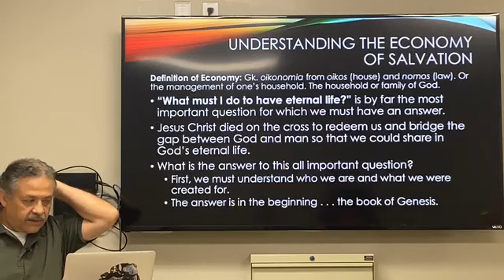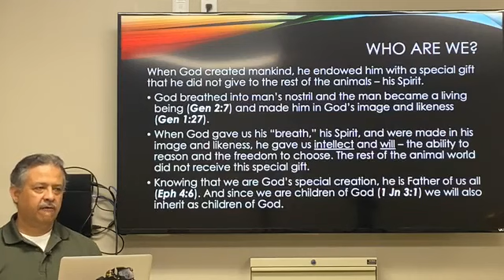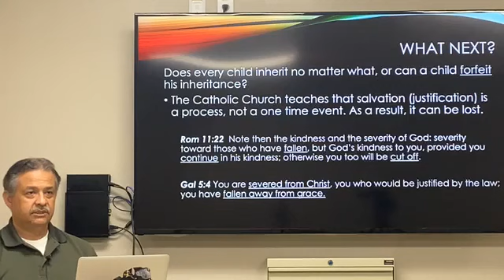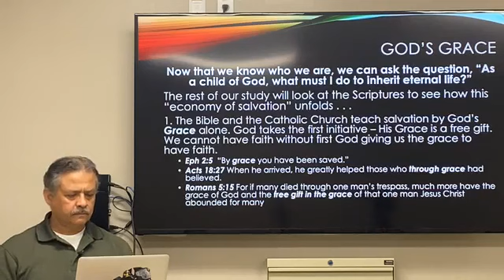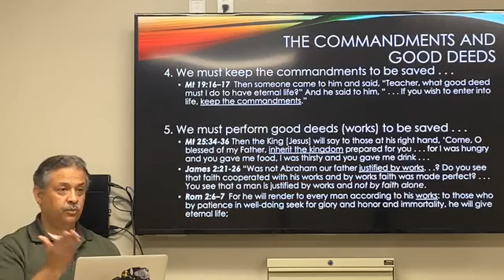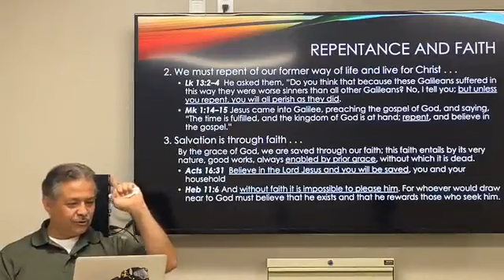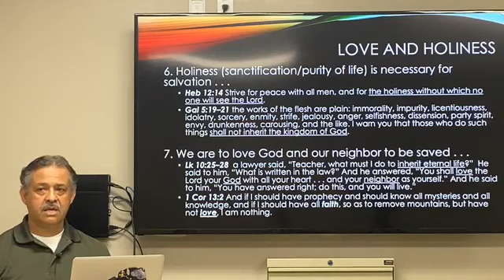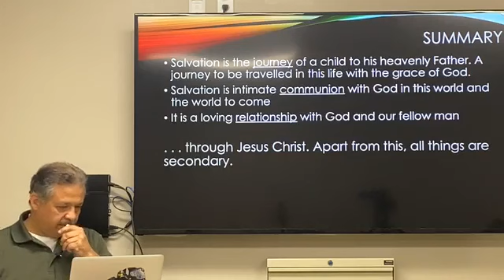Salvation God's Grace of Faith and Love